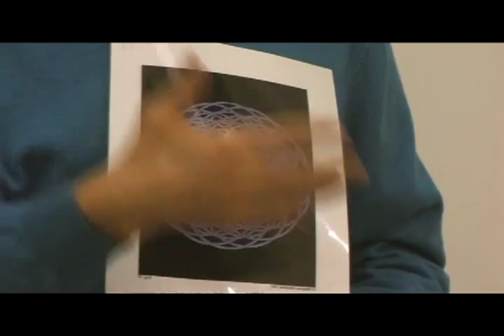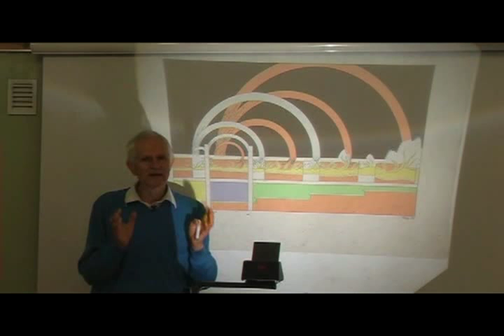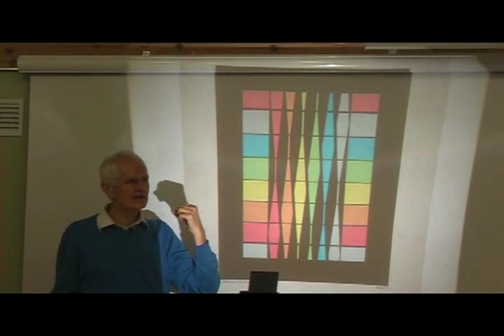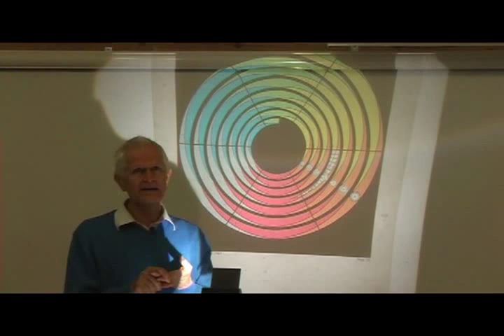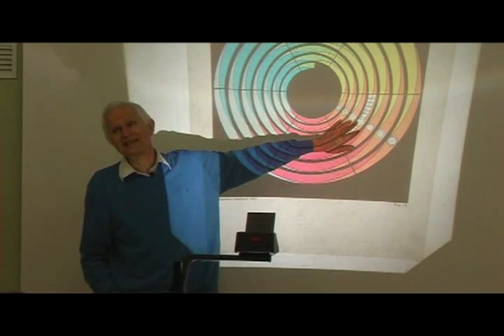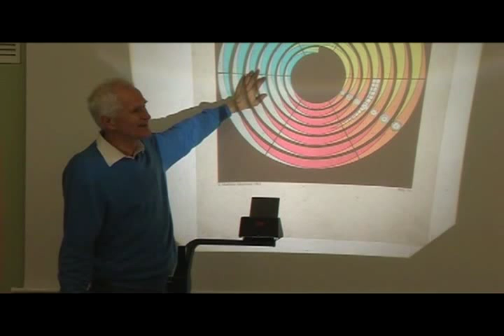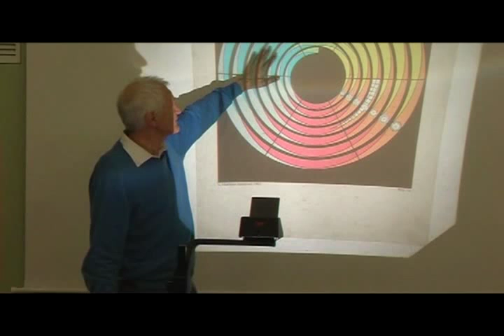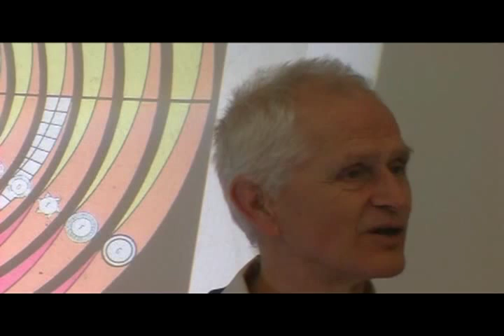Den sunde kost 2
Svar på spørgsmål til foredrag af Ole Therkelsen "Den sunde kost", 27.02.08, Væksthøjskolen, Danmark, del 2 af 2, /